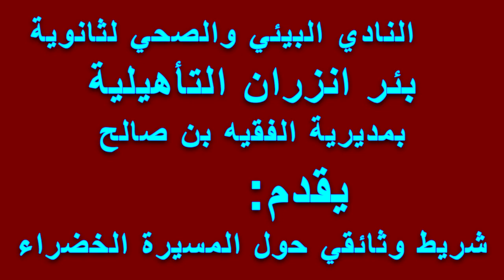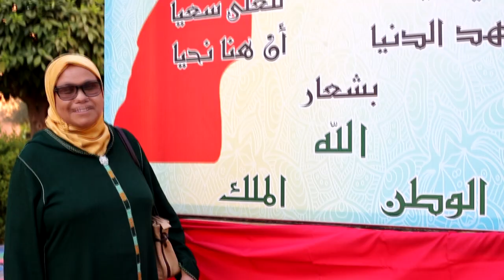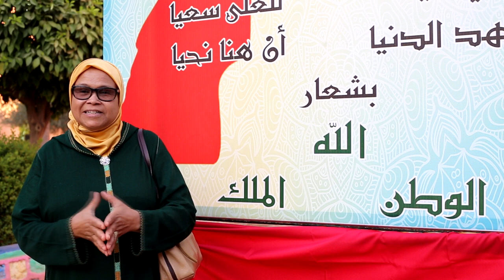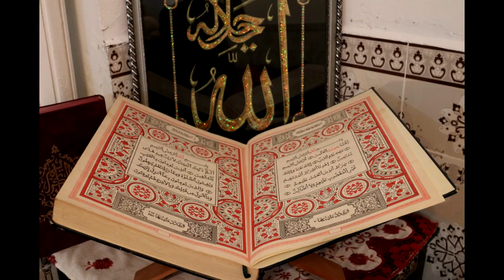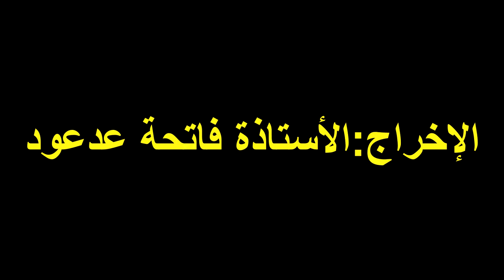شريط وثائقي يخلد ذكرى 44 للمسيرة الخضراء المظفرة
شهادات من قلب الحدث تعلو منصة ثانوية بئر انزران التأهيلية.
تخلد ذكرى 44 للمسيرة الخضراء...من تنسيق وتأطير وتقديم
                              الأستاذة فاتحة عدعود